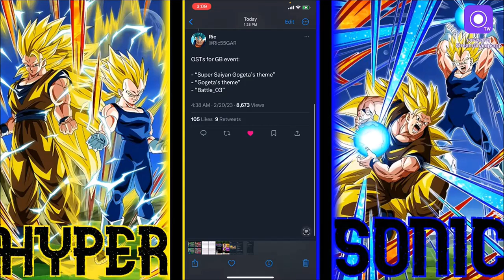OMG CALLED IT!!! ??? THE 5TH YEAR UNITS EZA'S ARE HERE FOR THE 8TH YEAR!!! ??? DBZ Dokkan Battle